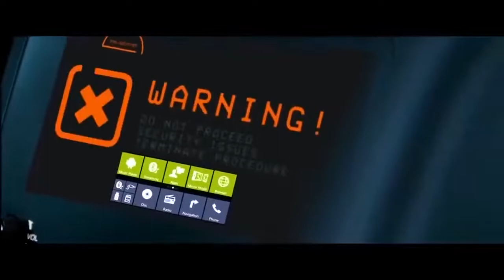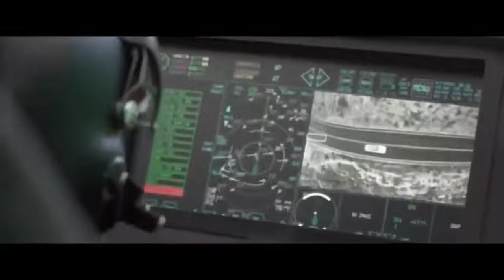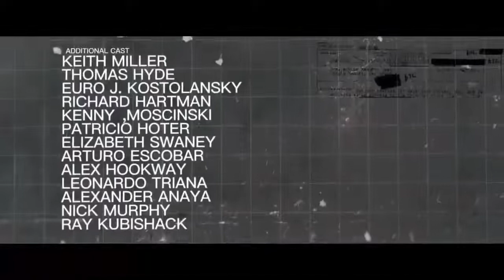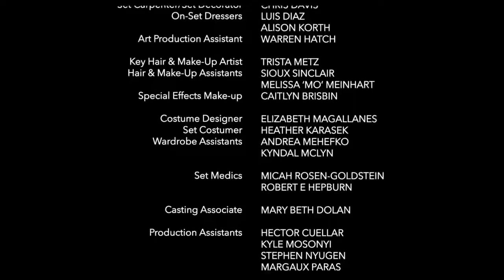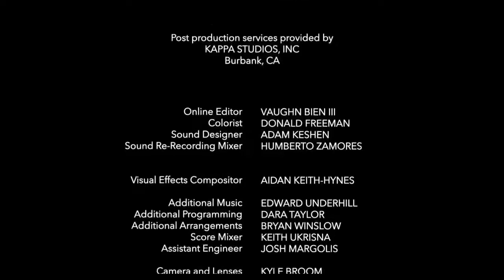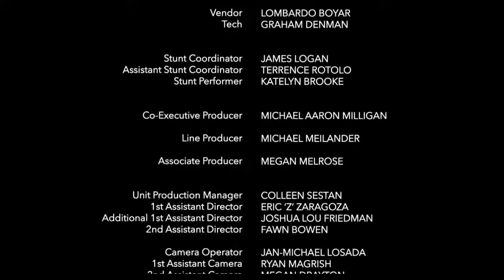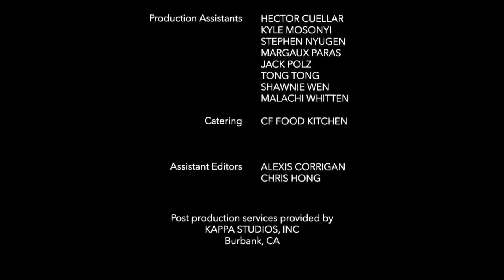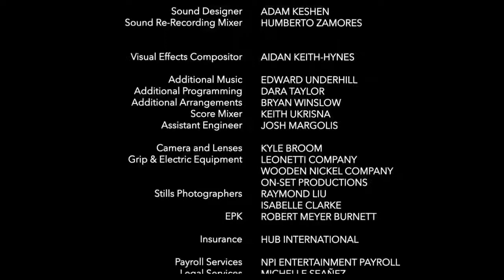Super Movie 2022 Full Length English Best Action